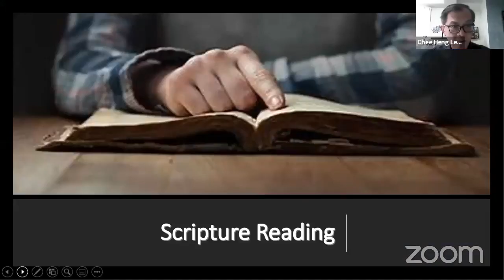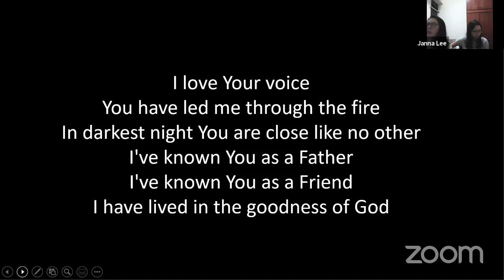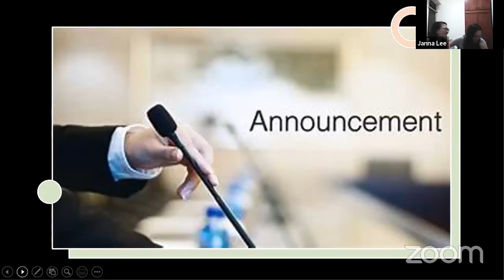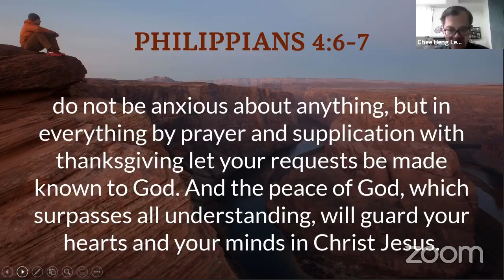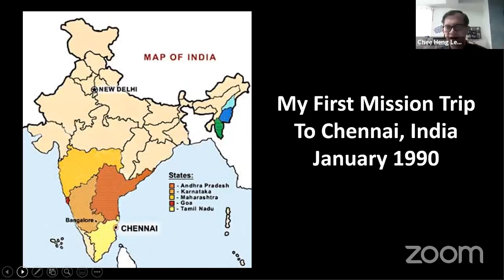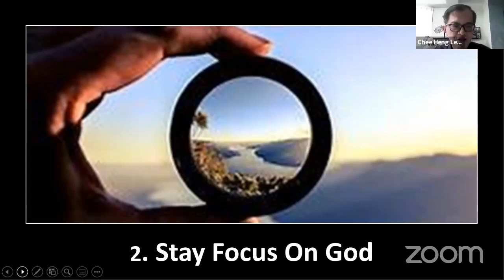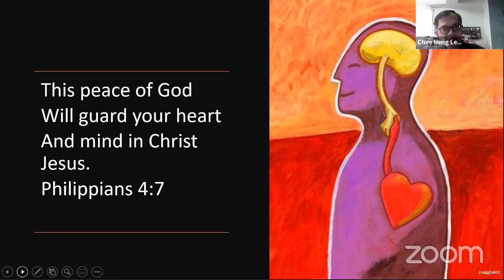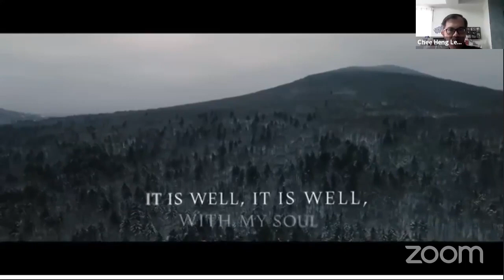FCT Sunday Service | 27 June 2021 | Unshakeable Peace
This is our Sunday Service recorded live on the 27th of June 2021.
We hope that you will be blessed with this sermon titled 'Unshakeable Peace' by Ps Joshua.

[Music in this video is not owned by FCTMY]

Worship Set [Led by Sophia Lee] :
My Redeemer Lives (Hillsong Worship)
Goodness of God (Bethel Music)
Still (Hillsong Worship)